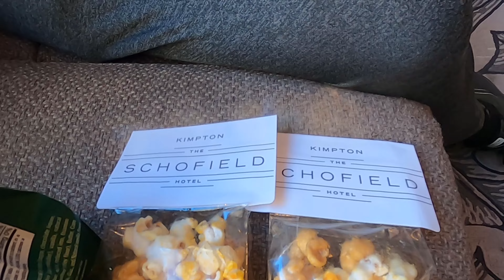【克里夫蘭飯店開箱】克里夫蘭市中心金普頓精品旅館開箱! 居然提供雨傘、腳踏車出借，說出通關密語拿小禮物!? Kimpton® Schofield Hotel - Downtown Cleveland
丘哥與阿瓜這次入住IHG集團旗下的金普頓飯店，金普頓品牌跟凱悅Hyatt旗下的Thompson酒店不分軒輊，都是免寵物附加費，主打精緻的飯店體驗，價格也差不多。我們入住的這個房間，廁所非常寬敞，同時有非常多的扶手，因此我們覺得它不只寵物友善、更是長輩友善飯店。

入住的房型: Room, 2 Queen Beds, Accessible (accessible Tub)
可以借雨傘、腳踏車
通關密語能拿小禮物
寵物友善
Kimpton Schofield Hotel
Address: 2000 E 9th St, Cleveland, OH 44115

美國匹茲堡留學生的生活!
快追蹤我們，隨時獲得新片的資訊唷!